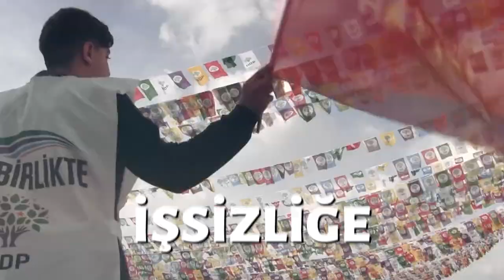Sözümüzü büyütmek için 3 Temmuz'da Ankara'da 5'inci Büyük Kongremizdeyiz.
Faşizme, talana, adaletsizliğe karşı sözümüzü büyütmek için 3 Temmuz'da Ankara'da 5'inci Büyük Kongremizdeyiz.